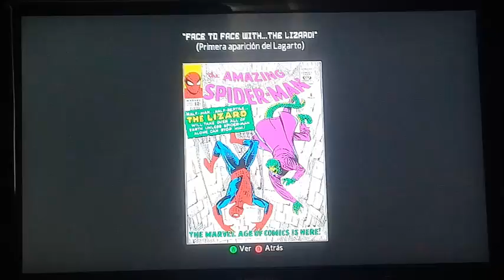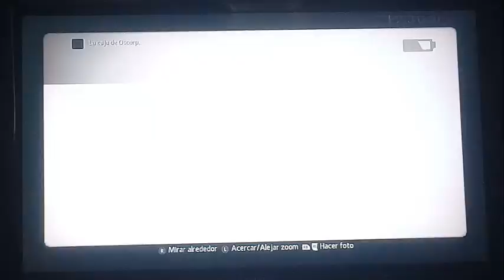El ataque de Rhino - The Amazing Spiderman